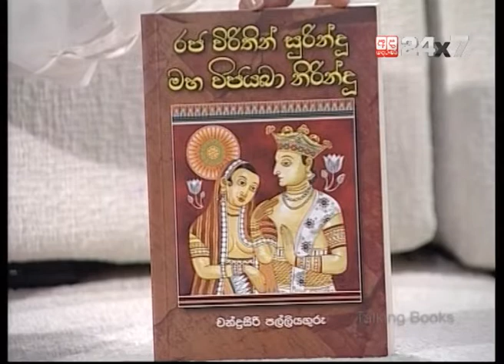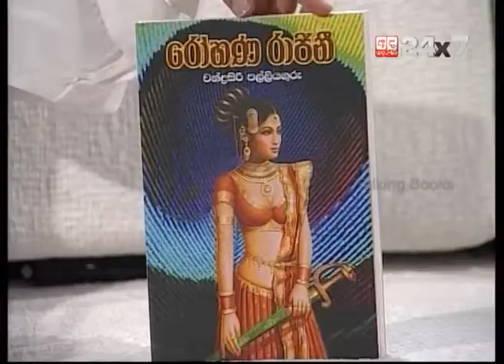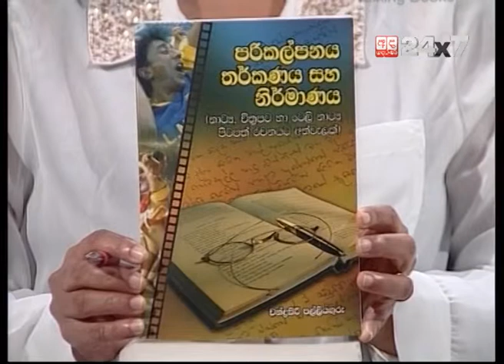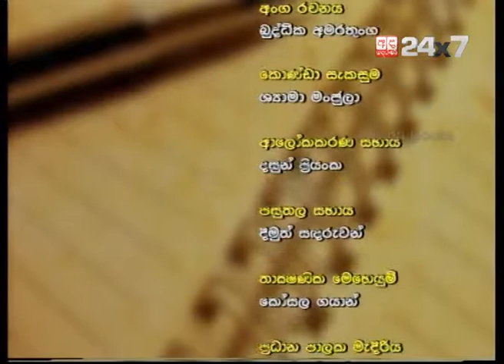Talking Books Episode 17 Prof. Chandrasiri Palliyaguru (01)